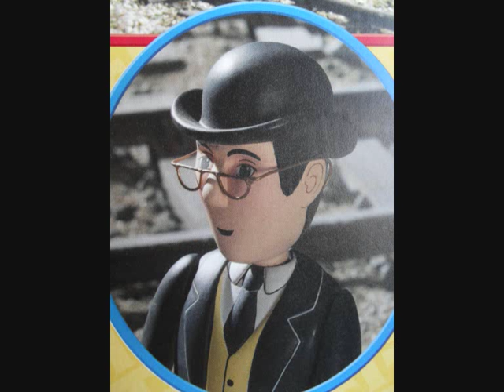Thomas the Tank Engine & Friends - Ding-a-Ling! pics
Thomas & Friends
Ding-a-Ling!

Thomas & Friends is owned and copyright of HiT Entertainment plc.